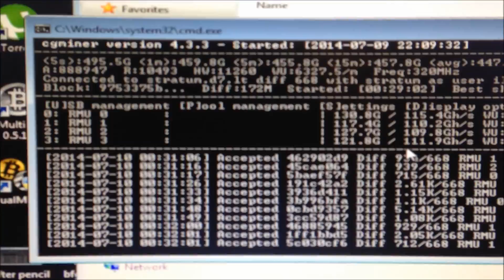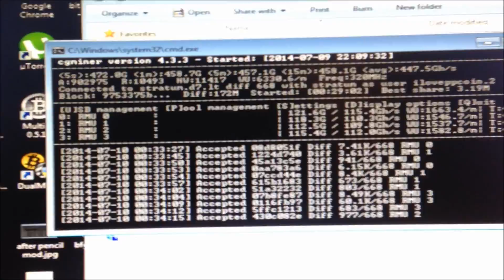Rockminer RK-Box 420-480 GH/s Bitcoin Miner